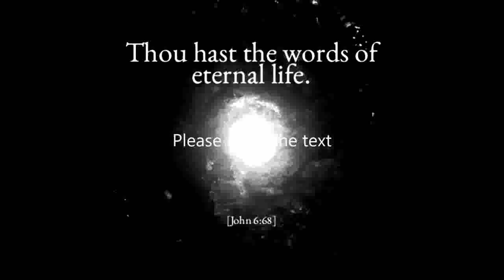My Nft Art Collection On Opensea polygon, Eth ,BTC. buy the dip? Spiritual Art, Abstract, Jesus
nft art made of real oil paintings and comes with the Original Physical Art AssetsA rare NFT collection of nft art made of real oil paintings and comes with the Original Physical Art Assets. Started being able to Paint rare distinct Oil Paintings, After a near death Experience were God Saved my life and I am trying to find my calling. You can View the Art Collection on Opensea.io/BugsArrow
A Little known NFT project That you get the real art piece along with the digital nft version Opensea.io/BugsArrow
to sign up for Crypto.com and we both get $25 USD :)
I've been using Coin base which makes. it really easy and safe to buy, sell, and store digital currency (like Bitcoin). Claim your invite now Let me know if you need help. Bugs Arrow
52168864

I'm not giving you these referrals to get the Bonuses but it is a way for you to get paid as well.